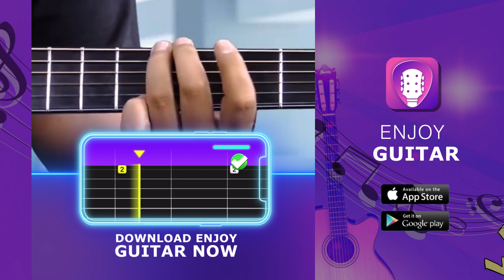Want to Play the Guitar? Download Enjoy Guitar Now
Begin to Learn Guitar with Enjoy Guitar, Learn Guitar Easily and Fun, Install Now.